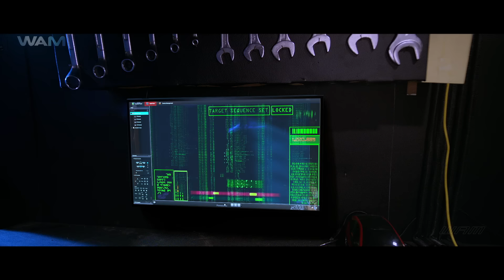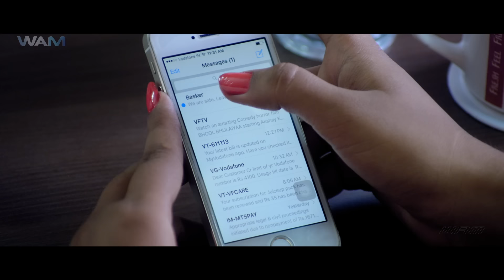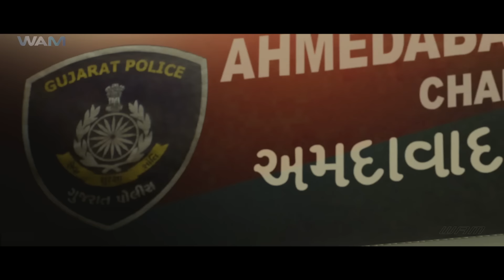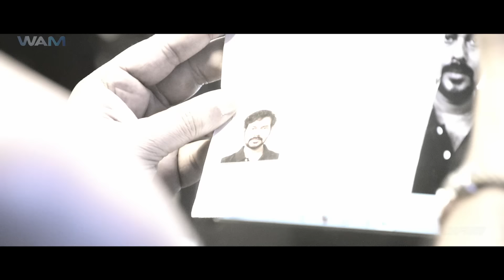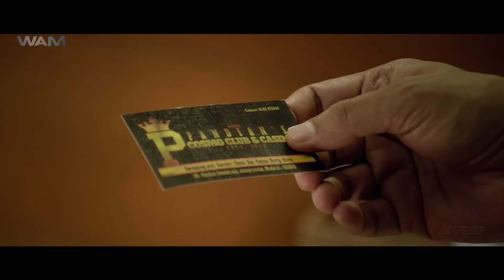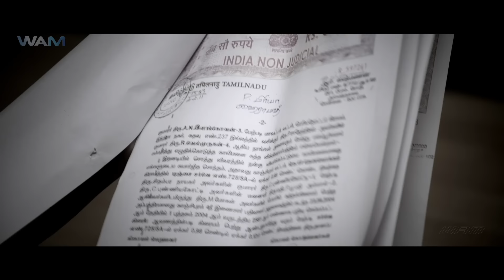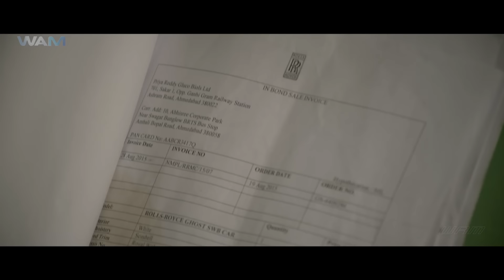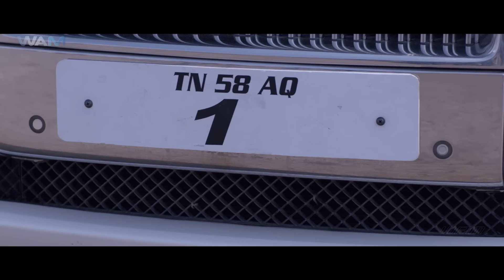Bengali Movie : তিন চোর : New Released Bengali Movie | Tamil Dubbed Bengali Movie | Superhit Bengali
'Bongu' Starring - Natarajan Subramaniam & Ruhi Singh.

Synopsis:-
After becoming victims of an unexpected treacherous act, Deva (Natty), Janani (Ruhi Singh) and Bhaskar (Arjunan) lose their hard-earned jobs. Dejected, they approach a local thug, who gives them an assignment – to steal a luxurious car from a big shot in the city.
After the trio succeeds in their mission, thanks to their planning and hard work, they are given another task; this time, they have to rob all the high-end cars of Pandian (Sharath Lohitashwa), a Madurai-based don. The team also includes Mani (Munishkanth), someone who knows a few of Pandian's secrets. After reaching Madurai, Deva takes a membership in Pandian’s club to set their plan in motion. He gets to know a shocking secret about Pandian through the latter’s aide. Will Deva and his team be able to steal the cars? Has Pandian come to know about their mission? How are the two going to deal with each other? Watch out to know answers for these questions.

Welcome to our Bengali YouTube Channel, your ultimate destination for the best South Indian movies dubbed in Bengali! Dive into the exhilarating world of 2024's latest South Indian blockbusters, carefully selected to thrill our Bengali-speaking audience who love the magic of Hindi dubbed cinema. Whether you're a fan of heart-pounding action, spine-tingling horror, captivating romance, or edge-of-the-seat thrillers, we've got it all!

Join us to experience a cinematic feast featuring legendary stars like Rajnikant, Allu Arjun, Chiranjeevi, Pooja Hegde, Dhanush, Thalapathy Vijay, Kamal Haasan, Prabhas, Mahesh Babu, Suriya, Rana Dagubatti, Ram Charan, Samantha Prabhu, Shruti Haasan, Rashmika Mandanna, Anushka Shetty, Shriya Saran, Rakul Preet, and many more.

Explore a wide range of genres from gripping action and intense thrillers to heartwarming romances and bone-chilling horror, all available in Bengali. Our collection features the best of Telugu, Kannada, Malayalam, and Tamil movies, dubbed in Hindi and ready to entertain you in your own language.